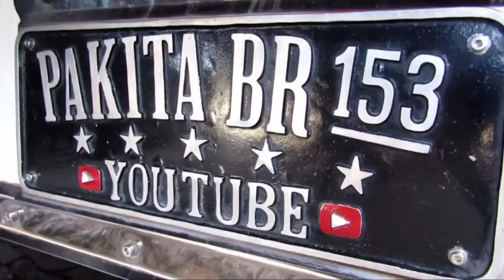Não tem jeito, vamos ter que mexer nesse suporte da escada e na suspensão!